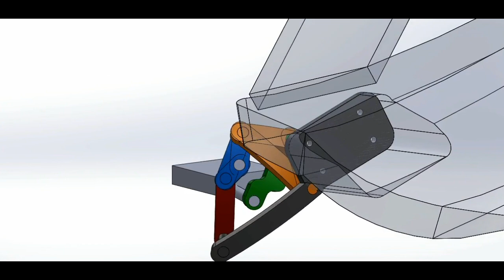Spherical Watt I six-bar up close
This view shows the operation of the spherical Watt I six-bar door linkage designed by Kaustubh Sonawale.